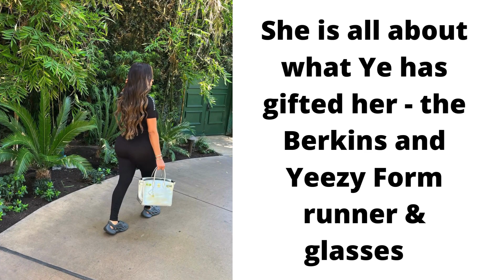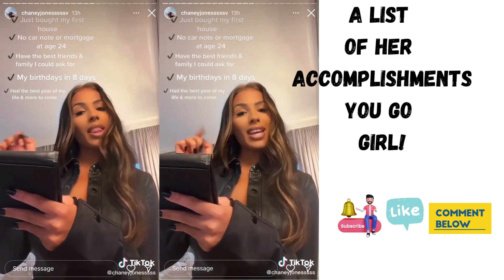Chaney Jones is nostalgic about the gifts Kanye West has gotten her. Maybe sending Ye a reminder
Kanye West in his Mystery friend - TMZ😈 saying not sure if they are dating - always speculating

 if you are interested in getting the cheaper version of Beats by Kim -

Jlab offers a $20 better version.

Kim Kardashian😈 Kanye West Divorce update Ye New Lawyer reveals!

Is Kim Kardashian's manipulation tactics working on Kanye Before  Final Divorce on Aug 5th, 2022
It

Mother Days, Anniversary, weddings, bridesmaids, and Birthday - jewelry gifts

Get your more gift purchase: